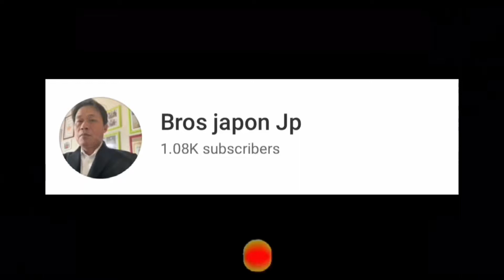The journey along the road of tsuruga fukui ken Japan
Along the road fukui ken/road trip along to tsuruga